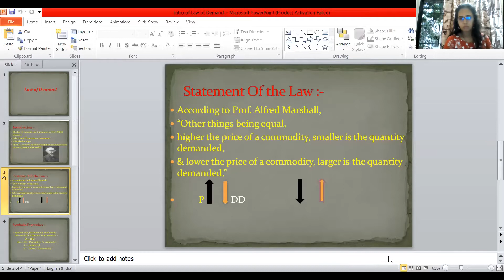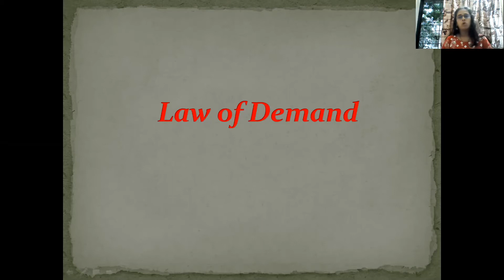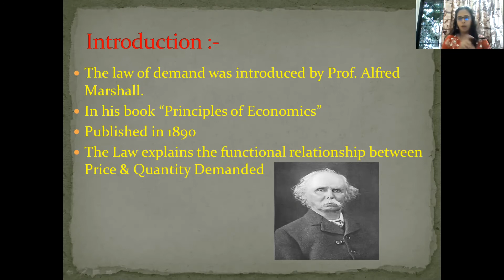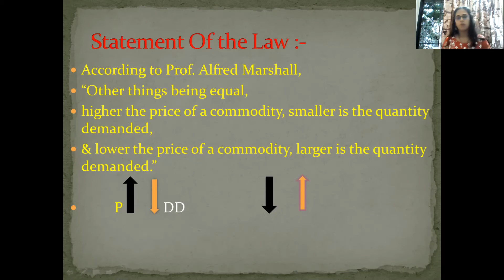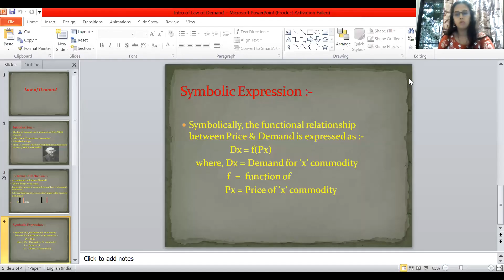12th Eco Video 5-Law of Demand-Part 1-Introduction. By Mrs. Preeti. V. Nakhe